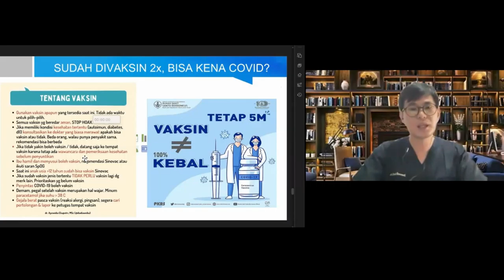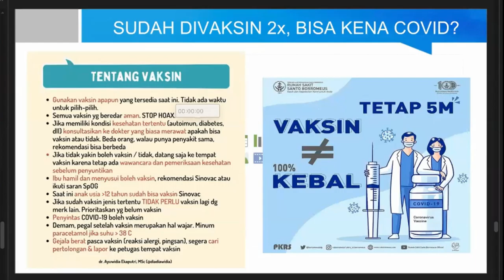Sudah Vaksin Dua Kali Masih Bisa Terjangkit Covid? Dan Penjelasan Lengkap Tentang Jenis Vaksin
Sudah Vaksin Dua Kali Masih Bisa Terjangkit Covid?
Penjelasan Lengkap Tentang Jenis Vaksinnya.